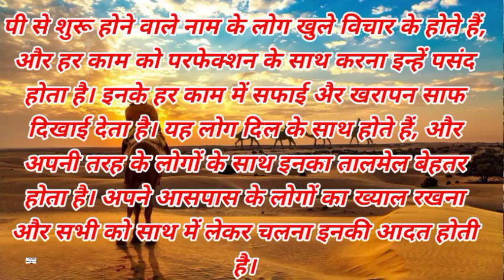P नाम के लोग कैसे होते हैं | उनका स्वभाव और व्यक्तित्व कैसे होते हैं | A 1 GYAN...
# name ka log